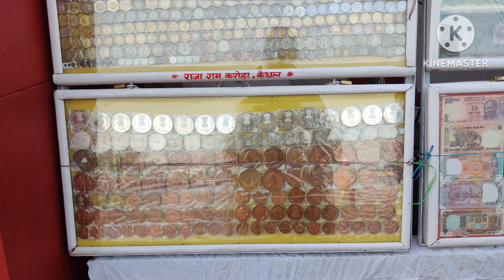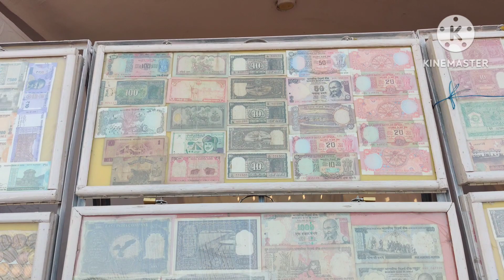के कुछ नया आया अब की बार गीता जयंती में🥰💕